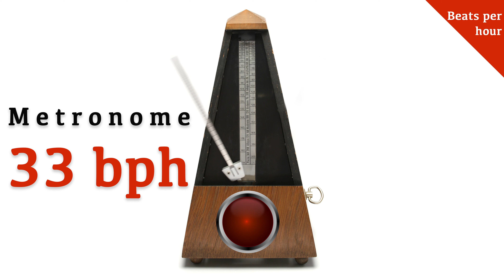Metronome 33 bph 🎼 (beats per hour)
The metronome is a useful tool for improving your rhythmic accuracy. For more fun try to interpret the click as off-beats, try different meters or practice playing laid back/ on-top! Just enjoy practicing and let me know how it works!

I am a musician and guitar teacher located in Aachen, Germany. For more information and in case you want to start learning to play the guitar or bass (upright or electric) feel free to visit my website and let's arrange a trial lesson
Ich bin ein Musiker und Musiklehrer (Instrumentallehrer) in Aachen (Brand). Für weitere Informationen und falls Sie Interesse haben eine Probestunde zu buchen, besuchen Sie gern meine

New videos coming Thursdays and Sundays!

Video details:
Ultra HD (3840 x 2160 frame size) aka 4k; 25fps; Progressive AAC